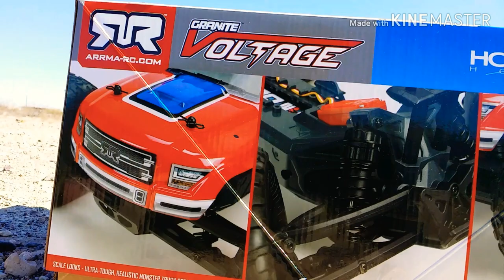ARRMA Granite Voltage On Tour View it To Win it The Beginning(PLEASE READ VIDEO DESCRIPTION)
Please check out the "Arrma Granite Voltage 2wd View it to Win it REBOOT" video for updated details.